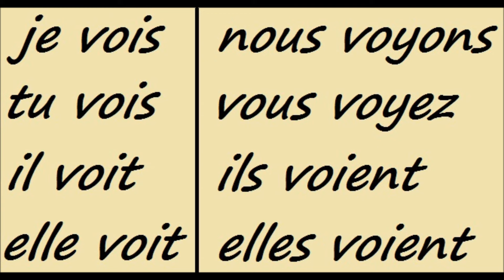VOIR (To See) Conjugation Song - Present Tense - French Conjugation - Le Verbe VOIR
LEARN FRENCH - Learn the conjugation of the verb voir (to see) in French.
La conjugaison en musique du verbe voir au présent de l'indicatif.
Je vois / I see
Tu vois / You see
Il voit / He sees
Elle voit / She sees
Nous voyons / We see
Vous voyez / You see
Ils voient / They see
Elles voient / They see